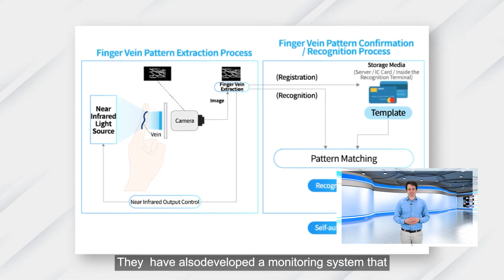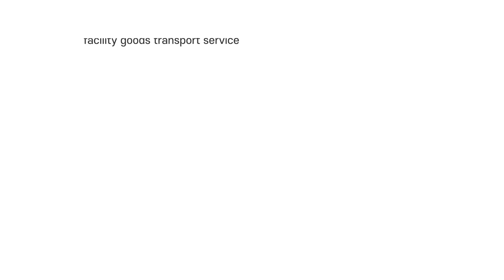[Korea Contactless Technology] Quarantine facilities transport service of AI Self driving robot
Today, we’re going to look at an infectious disease response robot, one of the Ministry of Science and ICT and NIPA-supported projects and making life better in a contactless era.

With new technologies in this 4th industrial revolution, the non-contact and non-face-to-face digital economy has been growing quickly – especially in the field.

And because of the COVID-19 pandemic, new technologies have to be developed to keep Korea competitive.

One of the projects aims to  develop a transport service for quarantine facilities using an AI-based autonomous robot.

In the era of COVID-19, there has been a growing need to prevent the spread of infectious diseases through human contact and to prevent secondary infections of medical personnel in quarantine facilities where infected patients are hospitalized.

Thus, one company has carried out a project to develop AI autonomous driving technology through an algorithm of regional congestion measurement and map attribute update based on accumulated movement information.

Specifically, they produced a prototype of an AI-based autonomous driving robot for the delivery of linen and injectable drugs such as narcotics and anticancer drugs managed by medical institutions.

In addition, they installed a finger vein authentication system so that autonomous robots can safely deliver and receive goods, enhancing security and safety. They  have also developed a monitoring system that can prevent and manage infection and contamination.

As a global leader in overcoming the pandemic, Korea has been creating non-face-to-face services in fields such as medicine to help make the world a better and safer place to live.

By utilizing Korea's advanced robot technology in these contactless times, medical institutions will be able to increase the trust of the public and patients by efficiently responding to infectious disease needs. As a clean medical institution can prevent the spread of infectious diseases in medical institutions, this autonomous driving robot is expected to greatly contribute to preventing the loss of medical personnel nationwide due to secondary infections.

Project overview : Non-face-to-face service that opens a new daily life for the people.
1) Project : A non-face-to-face service project in Korea that opens up a new life
2) Host : Ministry of Science and ICT(MSIT), National IT Industry Promotion Agency (NIPA)
3) Participating Company : SEA Infotec Co., Ltd. / K-robo Company Co., Ltd. / "Research & Business Foundation of Korea University"